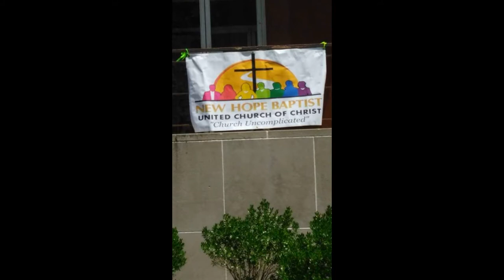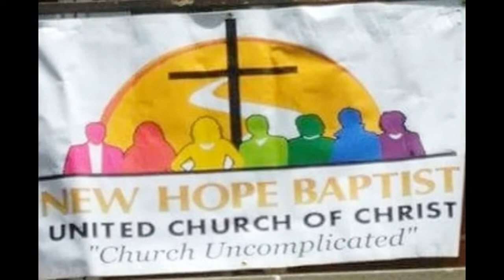After Church Pix's...!"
6/25/2017
After Church Picture's